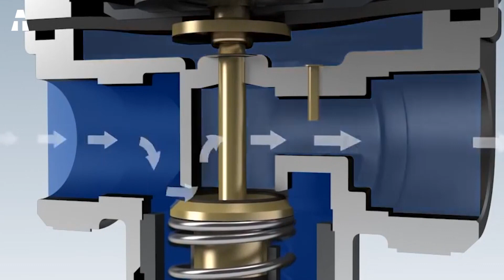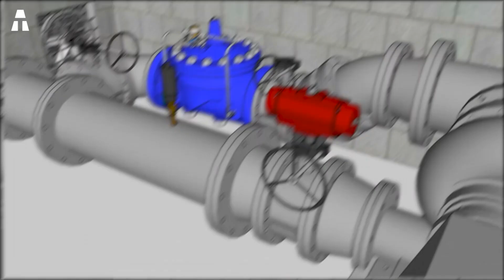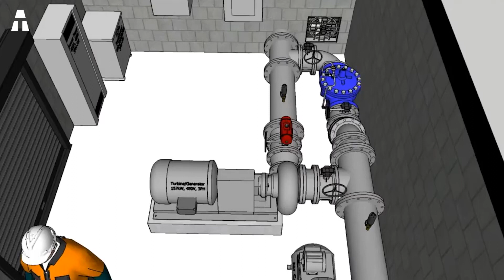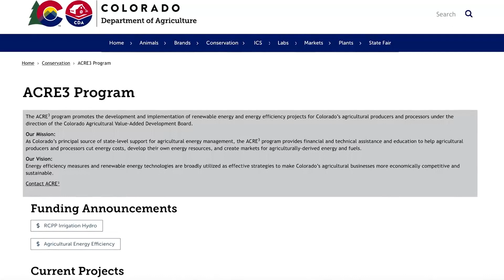Hoe Leidingen ook Elektrische Energie Kunnen Leveren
Vandaag gaan we kijken naar onbenutte waterkracht in onze traditionele installaties. Onder de liters hogedrukwater die door onze stad stromen, schuilt een onaangeboord potentieel. In onze hele waterinfrastructuur wordt elke dag energie verspild door drukverminderende kleppen en kanaalverlagingen. Het is mogelijk een deel van deze energie terug te winnen en goed te gebruiken. Stelt u zich voor dat uw toilet energie opwekt telkens als u doorspoelt? Het is misschien niet het beste beeld, maar laten we ons eens verdiepen in teruggewonnen waterkracht en hoe dit een spelbreker kan zijn.